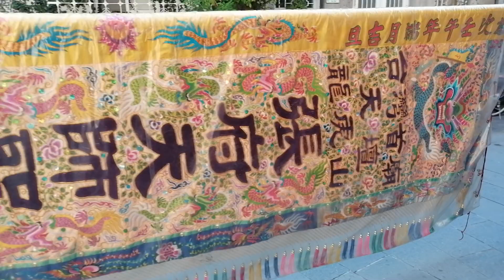12／15(日) 【拍攝地點：金安宮】台南市府城草寮後菱洲宮玄天上帝三朝謝恩祈安清醮大典恭送天師回鑾遶境